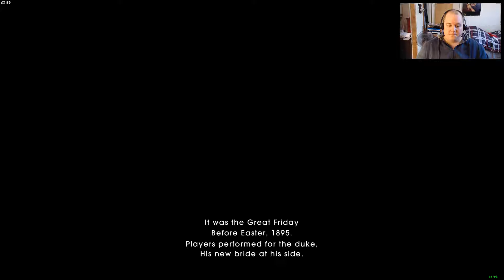Child of Light watch me play! (mutes for a bit @4:50 due to muted song)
I sit down and take a nice first play through of this real fun game! Child of Light, thus far, is pretty darn fun and interesting. I will be posting more as I play along the next few days.